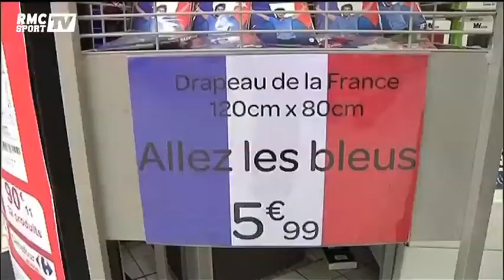Football / Les maillots de l'équipe de France s'arrachent - 28/06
les bons résultats de l'équipe de France ont créés un tel engouement que les maillots des Bleus sont parfois en rupture de stock dans certaines boutiques. Ca devrait s'amplifier si la France se qualifie pour les quarts de finale.
Découvrez toute l'actualité et les dernières infos du football avec les analyses, les buts, les interviews et les décryptages des spécialistes du foot sur RMC. Courbis, Riolo, Di Meco, Larqué et toute la Dream Team sont au rendez-vous chaque jour pour vous donner le meilleur de l'actualité de stars du ballon rond : Messi, Ronaldo et de toute la planète foot : Ligue 1 , Ligue 2 , Equipe de France, Ligue des champions, Europa Ligue, Liga, Premier League, Serie A et Bundesliga.